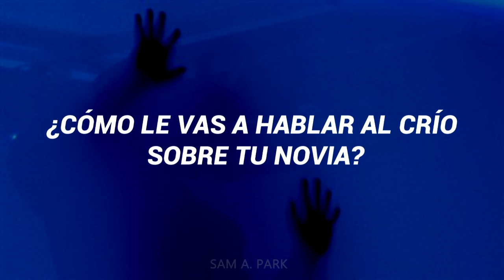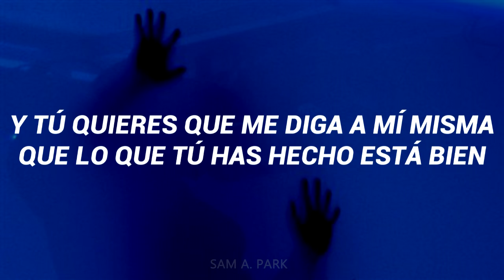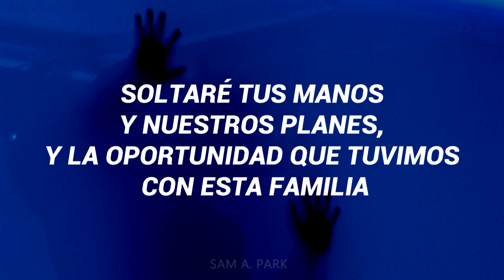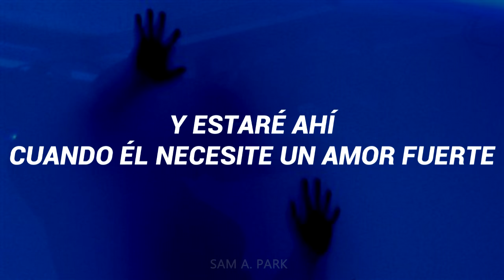Ina Wroldsen - Strongest (Traducida al Español)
Os amo y no olviden comentar que canción quisieran ver en (Traducida al Español) o en (Letra)